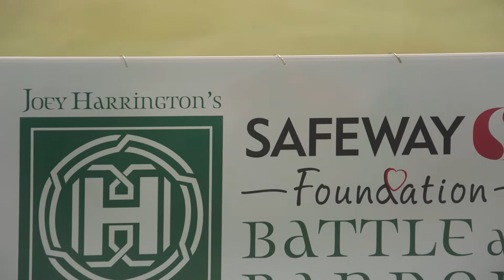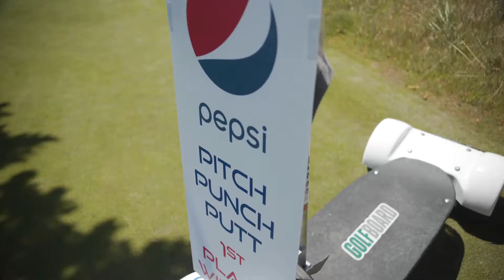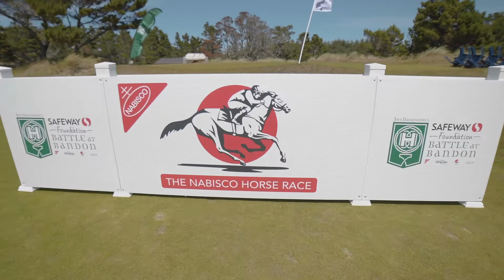Joey Harrington's Battle at Bandon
The Safeway Foundation Battle at Bandon brings together current and former athletes of each PAC-12 university to play a competitive golf tournament with sponsoring amateurs.

We are thankful for the support from the Safeway Foundation and its ongoing commitment to strengthening the communities it serves. By partnering our resources we have a tremendous opportunity to increase awareness and empower change throughout local communities in the state of Oregon. The Safeway Foundation returns in 2022 as title sponsor of the Battle at Bandon for its sixth year in a row.

(Video Produced by NBC Sports Northwest)